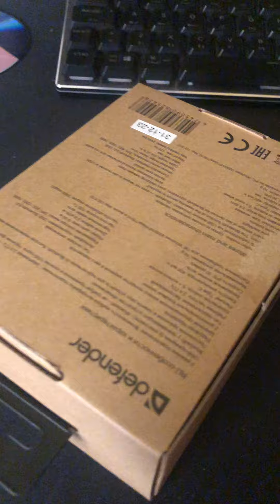Unboxing nowej myszki defender bez przewodowa gemingowa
Zakup nowej myszki do kompa bez przewodowa

Posiada Bluetooth i moduł 2,4 GHz

Typ myszki gemingowa